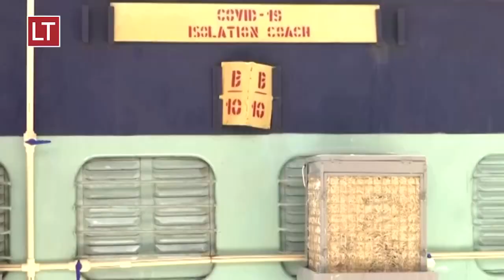Hospitales en la India registran una "avalancha" de casos Covid-19 en las últimas horas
La tasa de infección por coronavirus en India alcanzó un máximo histórico por quinto día este lunes, y países como el Reino Unido, Alemania y Estados Unidos se han comprometido a enviar ayuda médica urgente para mitigar la crisis que agobia a sus hospitales.